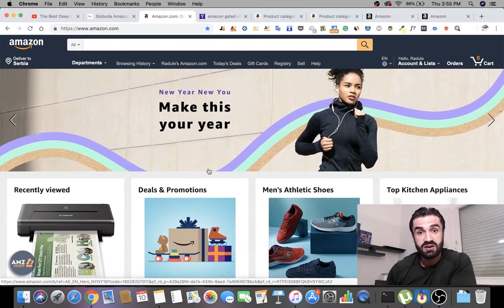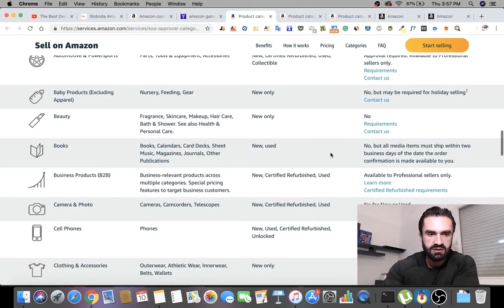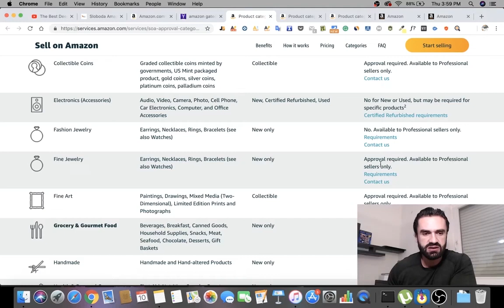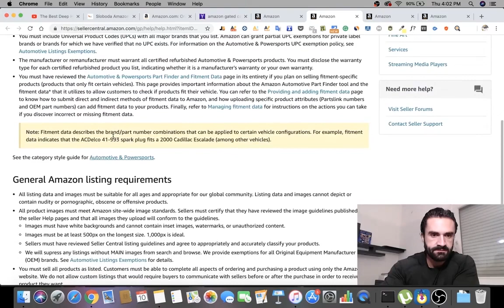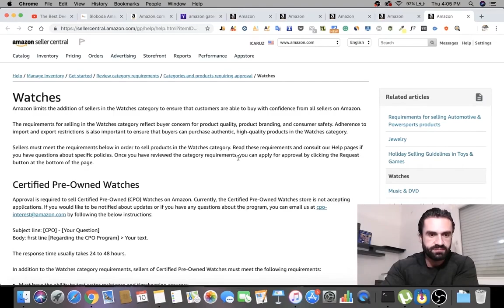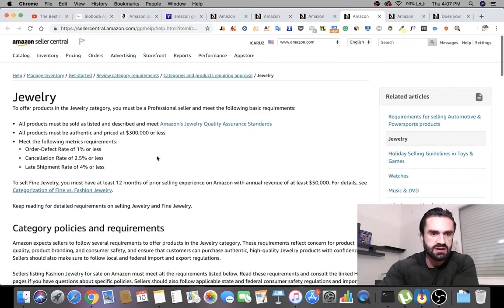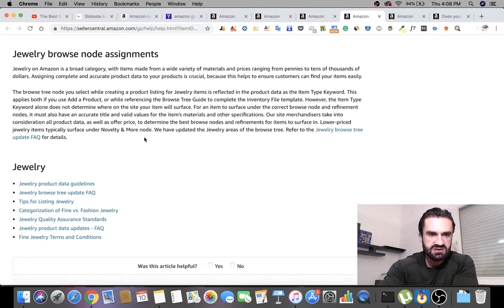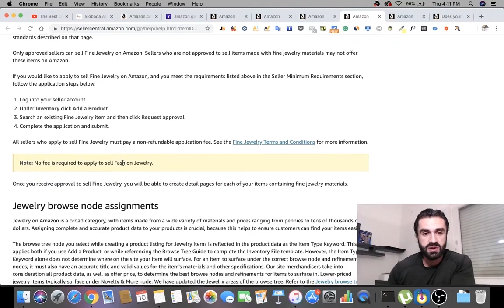Kako otkljucati zakljucane Amazon kategorije u par minuta - Amazon FBA 2023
★ Moj INSTAGRAM : @mr.radulevucetic_new

Radule - Beograd